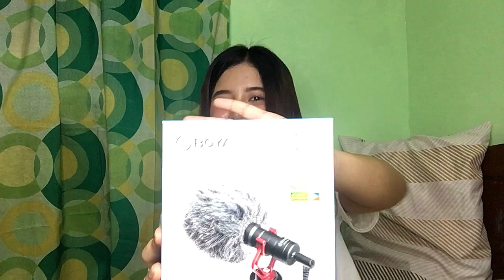CHEAPEST CANON EOS M50 UNBOXING!!! | My New Vlogging Camera 2020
Hi mga Sizzums! namiss ko talagang mag vlog 🥺🥺 and now na meron na tayong camera expect more vlogs at sana mas lumaki pa tayooooo 🥰🥰 please do subscribe on my channel guysss Thank you so much 🥰

Canon EOS M50:  Henry's Camera Hidalgo St. Manila